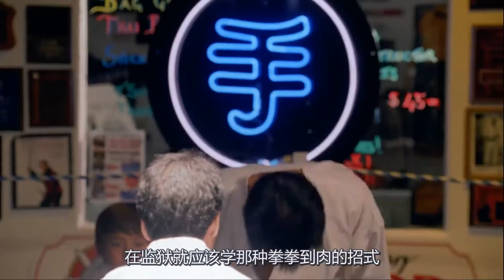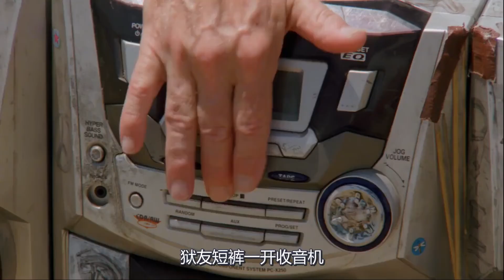男子入狱前为防止被捡肥皂，就在菊花上纹身，把狱警们吓了一跳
电影、影视、喜剧、动作、解说、《狱中豪杰》